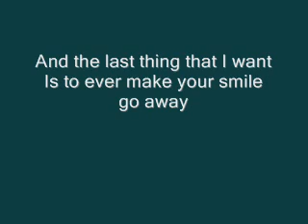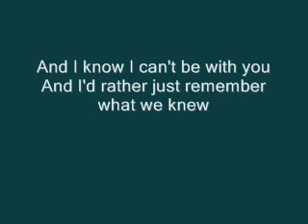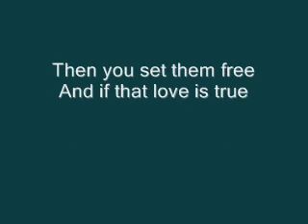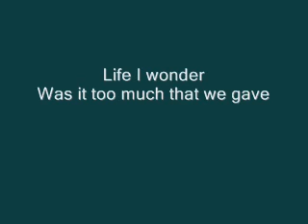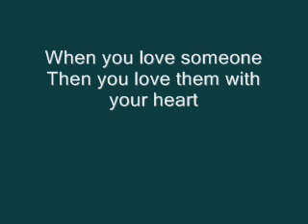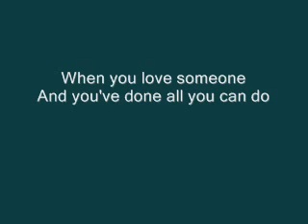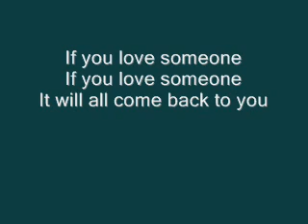When you love someone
When you love someone sang by James Ingram and Anita Baker. What a wonderful love song !!! All Glory to God !!!